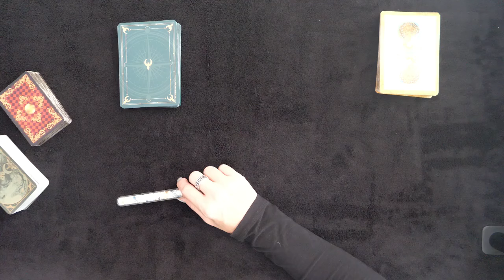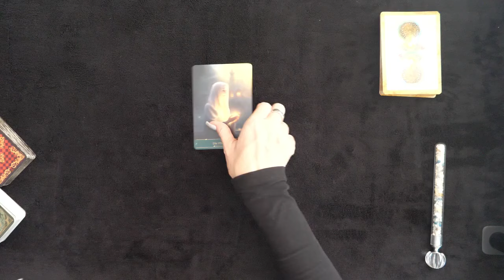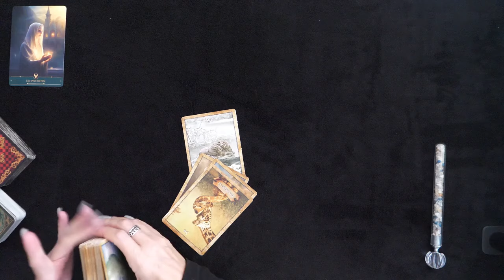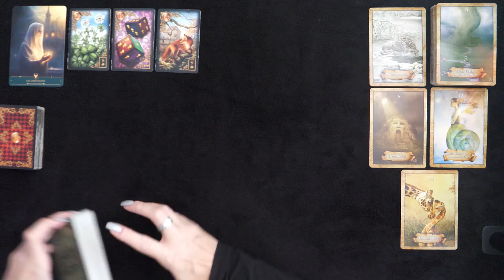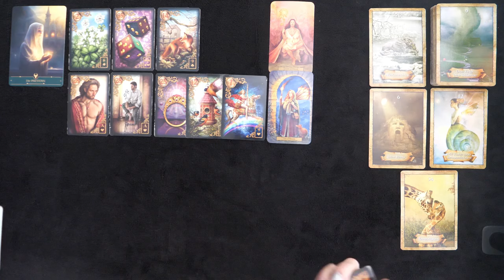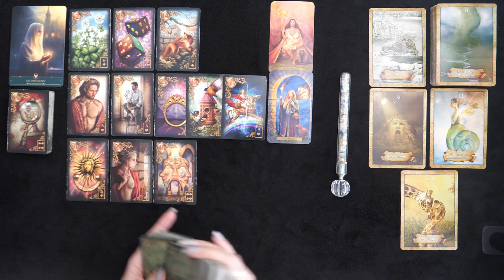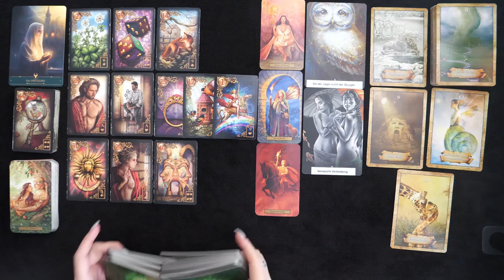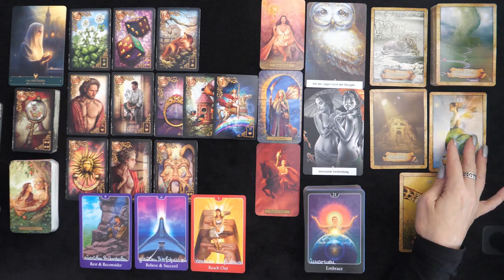Waage | Anfang bis Mitte September 2024 | Zwei Interessenten für die eine Waage.